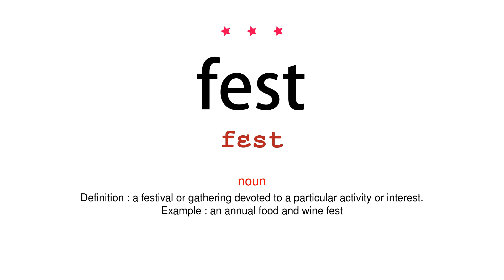How to pronounce fest - Vocab Today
The pronunciation of the word fest in Amercian accent is demonstrated in this video. If the word is from another language, such as brand name, it will be pronounced in its original language. Based on the word frequency, this is of 3 stars difficulty.

The word fest has the following meanings:
1. (noun)
Definition : a festival or gathering devoted to a particular activity or interest.
Example : an annual food and wine fest